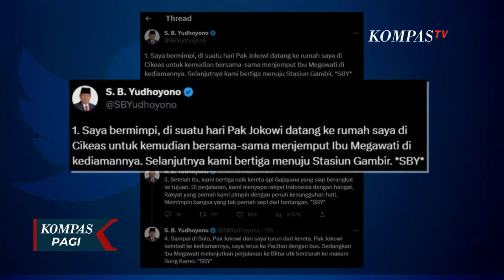Disinggung Soal Mimpi SBY Nasdem Kita Hidup di Dunia Nyata